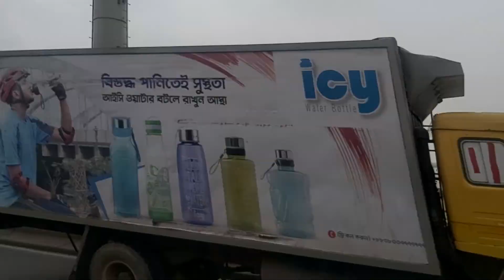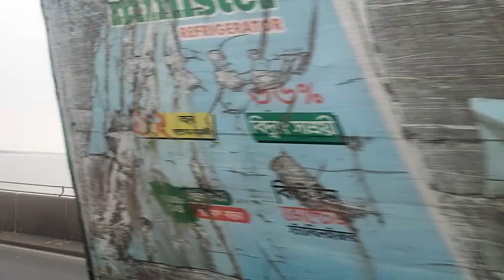Jamuna Bridge Bangladesh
যমুনা সেতু বাংলাদেশ